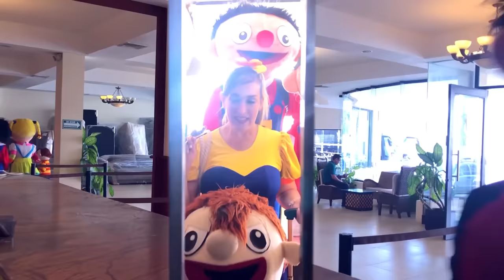¡De Vacaciones con Bely y Beto!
Nos fuimos de vacaciones a la playa y encontramos nuevos amigos.